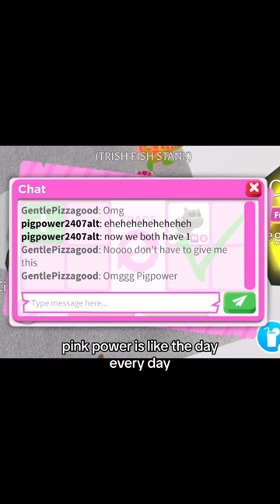Omg Tysm Pigpower!